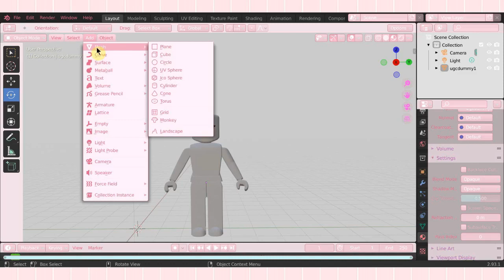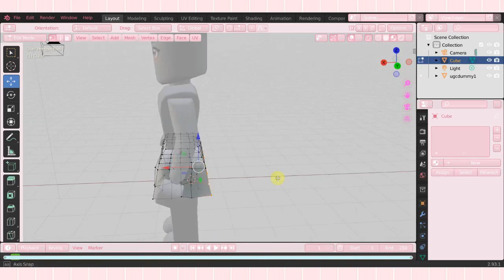Roblox Ugc Speedmodel! UGC #10 | Skirts Blender 2.9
Anotha speedmodel :3